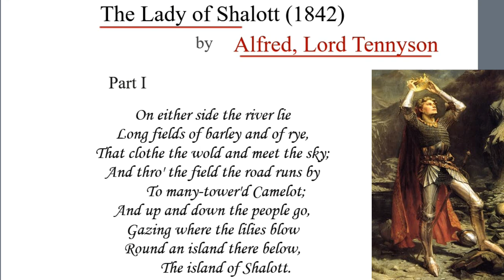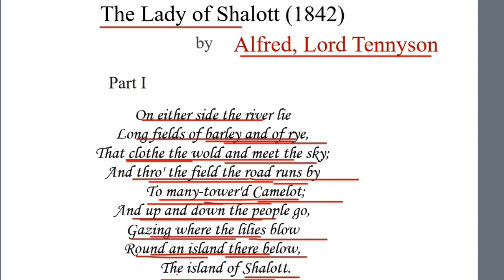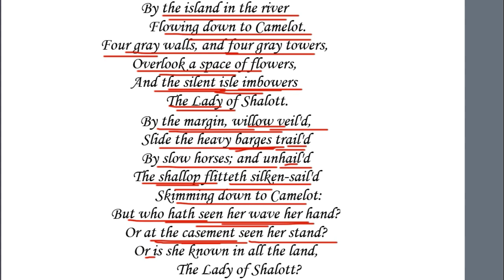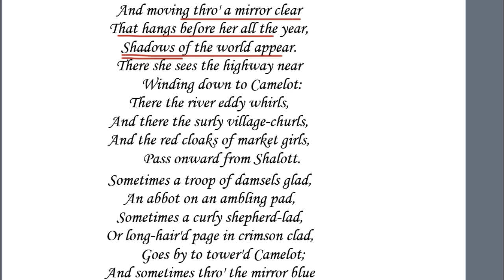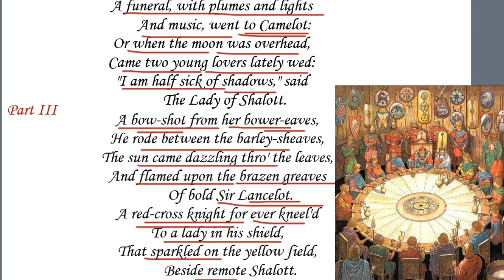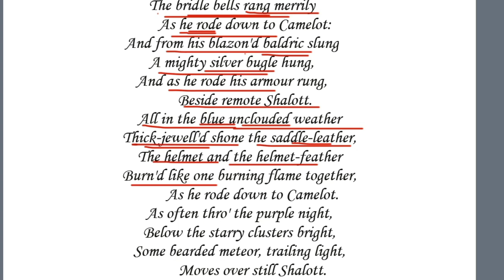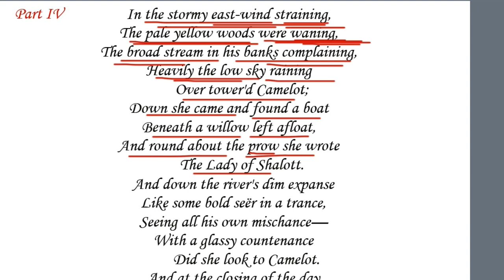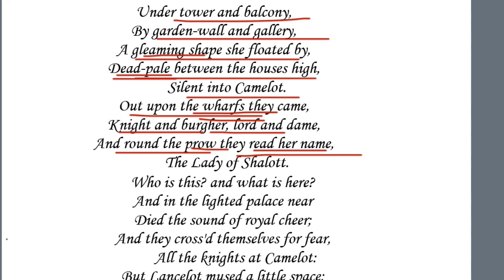The Lady of Shalott by Alfred Lord Tennyson || Summary and analysis In Hindi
Hello, friends,
In this video, I have explained a lyrical ballad "The Lady of Shalott" written by
Alfred Lord Tennyson in a detailed manner.